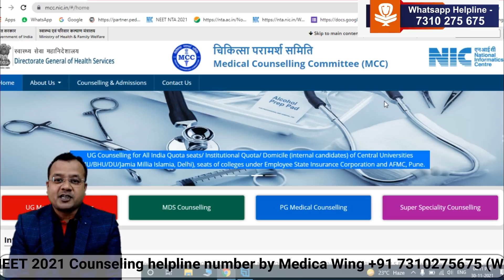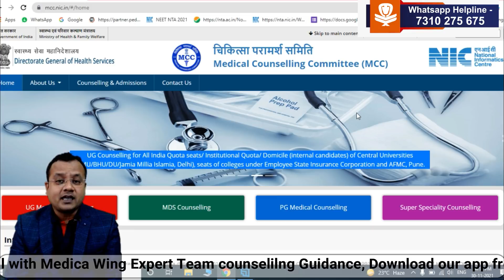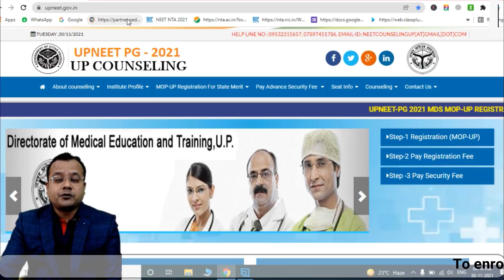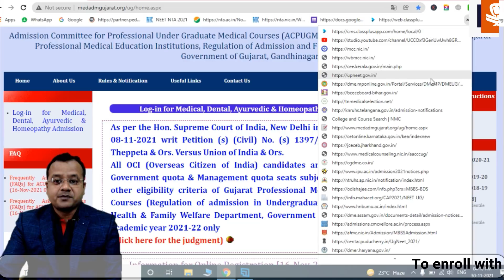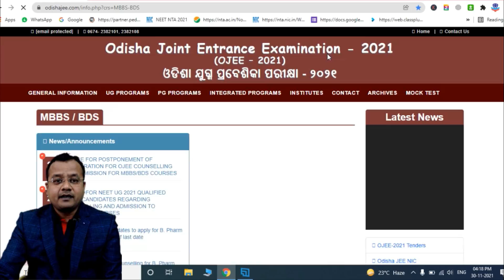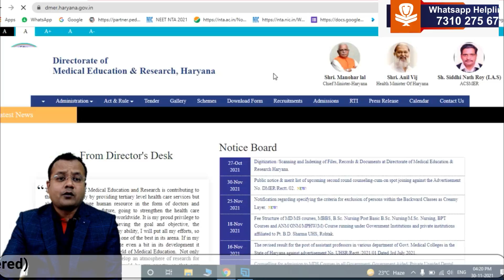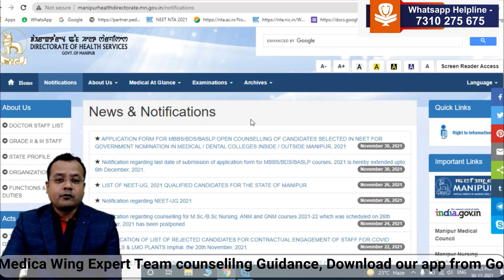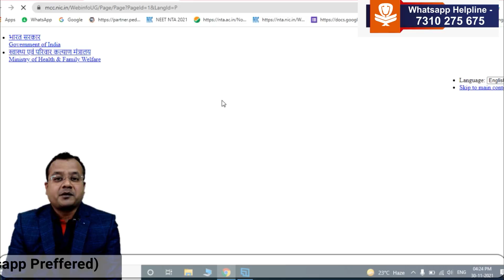NEET counselling 2021: List of official websites candidates Must know || State wise website address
Topics covered in the video:
How do I apply for NEET 2021 Counselling?
How can I get Counselling after NEET?
NEET Counselling 2021: Dates, Eligibility, Seat Matrix & Process
NEET Counselling 2021: Registration Dates, Documents
When will NEET 2021 Counselling be conducted?
How medical admission under 15% AIQ seats granted through NEET 2021 counselling process?
mcc.nic.in 2021
What is the site for NEET Counselling?
How do I register for NEET Counselling?
How can I apply for MBBS Counselling?
How do I register for NEET Counselling 2021?
NEET Counselling 2021 Dates: Registration (Soon)
NEET Counselling 2021 Date UG Online Registration Fees
What is the NEET Counselling Start Date for Online Registration?
Which one is the NEET Counselling Official Website?
Candidates should check the official websites of their respective states for timely updates on NEET counselling: